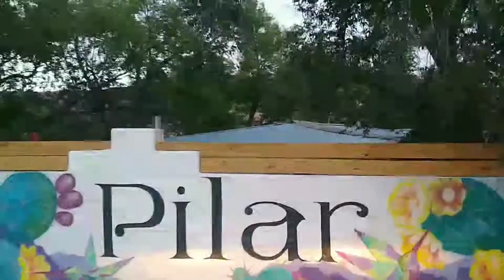Fried Man's Timelapse sunrise drive from Carson to Pilar , Taos County New Mexico